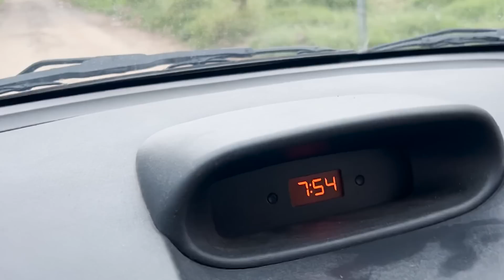ENSAIO DE FOTOS COM A FAMÍLIA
Oi Pessoal! Abaixo estão todas as informaçōes que vocês precisam! 👇🏼

Baixe o link do Kwai e ganhe dinheiro você também clicando